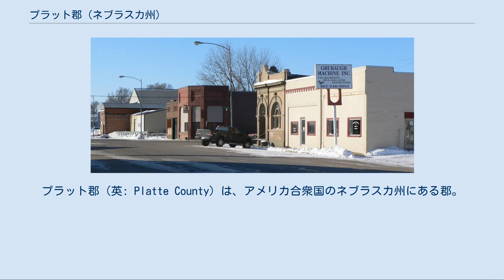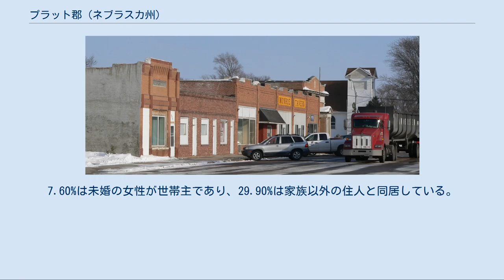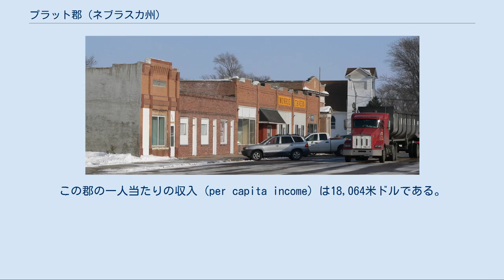プラット郡 (ネブラスカ州)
プラット郡（英: Platte County）は、アメリカ合衆国のネブラスカ州にある郡。
2000年時点の人口は31,662人で、郡庁所在地はコロンバス (Columbus)。
 ネブラスカ州のナンバープレートで、プラット郡の車両は最初の数字が10になっている。
これは1922年にナンバープレートの制度を確立した際、プラット郡の車両登録台数が州内の郡のなかで10番目に多かったからである。
 2000年国勢調査時の郡の人口ピラミッド 2000年の国勢調査によると、プラット郡には31,662人、12,076世帯、及び8,465家族が暮らしている。
 プラット郡に住む12,076世帯のうち、36.10%は18歳未満の子どもと暮らしており、59.20%は夫婦で生活している。
7.60%は未婚の女性が世帯主であり、29.90%は家族以外の住人と同居している。
25.90%は独居で、全世帯の11.40%は65歳以上の独居老人世帯である。
1世帯あたりの平均人数は2.59人であり、家庭の場合は3.14人である。
18歳未満の子どもの9.00%及び65歳以上の6.80%は貧困線以下の生活を送っている。
 モンローのダウンタウン （2009年12月12日撮影） プラット・センターのダウンタウン （同日撮影）